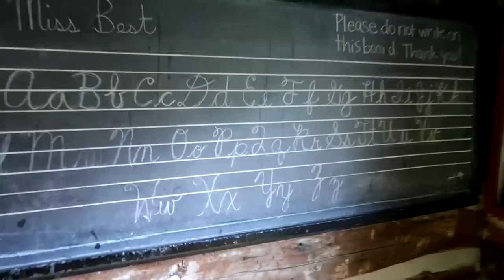A Whole New Horse Adventure!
DaybyDayVlogs
110 North Front Street - A3,
Suite #213
Belleville, Ontario, K8P 0A6
Canada